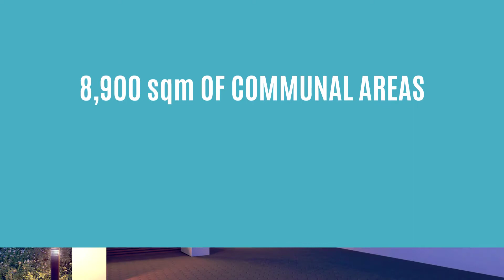New development overlooking the MEDITERRANEAN SEA and unspoiled beaches of Manilva (Spain)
New 2 & 3-bed apartment development & Penthouse situated in an exceptional position overlooking the MEDITERRANEAN SEA and unspoiled beaches of Manilva (SPAIN)

This is a stunning development of highly contemporary apartments & Penthouses with sea views perfectly positioned for enjoying this sealife style.

Only a few minutes from La Duquesa Port and town, close to all amenities, its shops, restaurants and cafes.

Open plan layout with a contemporary design making the most of the stunning sea views and also offers many personalisation options on interior finishings. The low rise development consists of the ground floor, first floor and penthouse units with generous private gardens and south-facing terraces perfect for enjoying the long balmy evenings that follow the spectacular sunsets.

Oversized glass doors provide a seamless connection between indoor and outdoor space. There’s a modern fully equipped kitchen boasting quartz worktops with plenty of space for informal dining. Spacious bedrooms with built-in fitted wardrobes and Master bedroom en-suite

The urbanisation will offer a unique resort-style living as Resort Style Features:

• Sauna / Jacuzzi / Turkish Baths / Gymnasium

• Social Lounge / Snack bar / Chillout Terrace

• 2 Swimming pools (Lagoon-shaped & Children’s pool)

• Concierge Service

• Discounted Golf & Beach Club Membership

Live in a contemporary NEW HOME on the Costa del Sol!